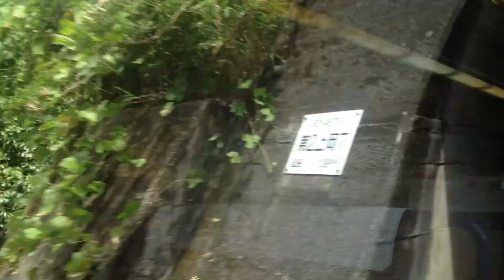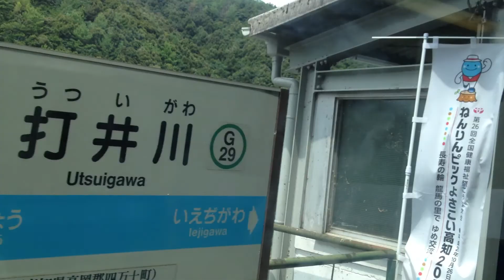四万十トロッコ 2号 車窓 土佐大正→家地川/ 予土線 キハ185